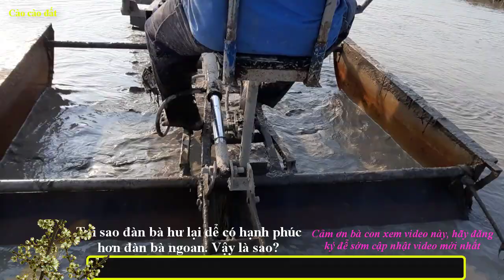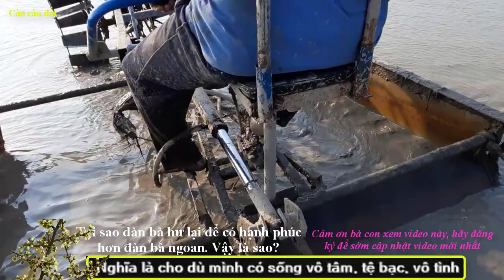Độc đáo cào cào đất - điều khiển ván chan bằng bơm thủy lực. 1 chiếc ở miền tây.